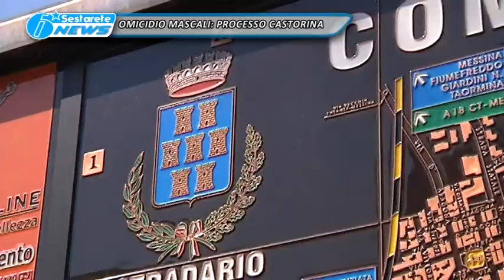MASCALI APERTO PROCESSO CASTORINA TG DELLO JONIO 15 01 2016